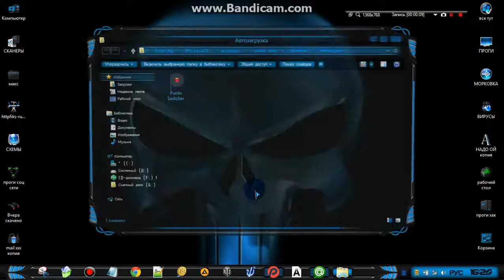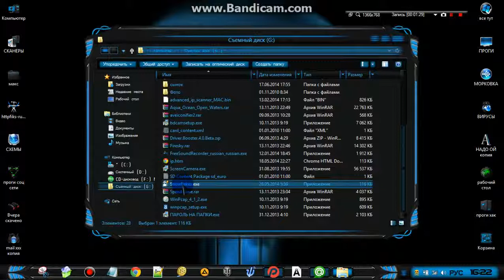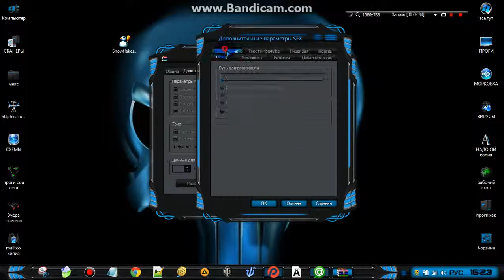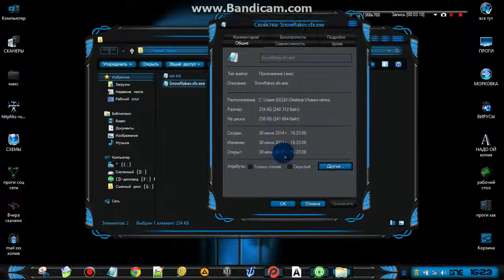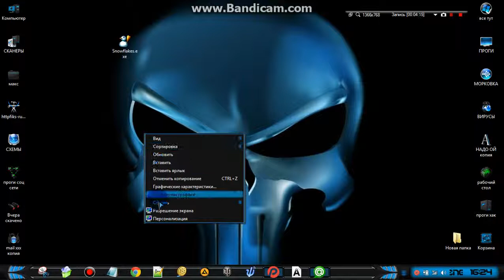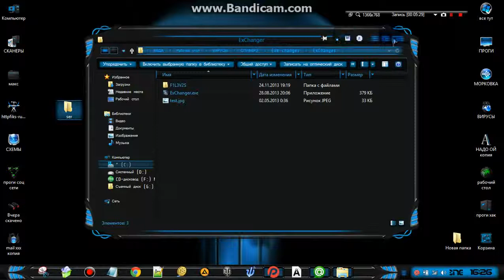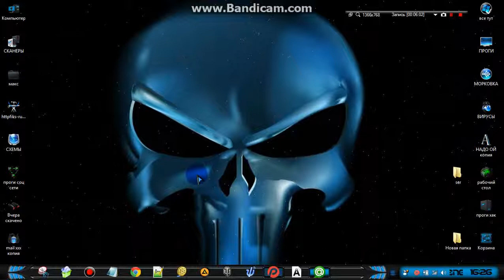вирус в txt 2